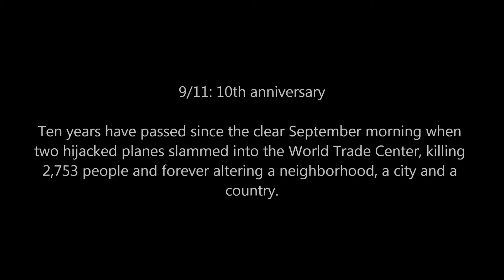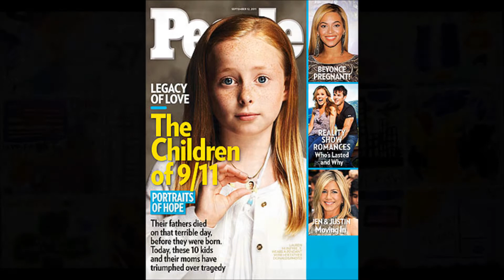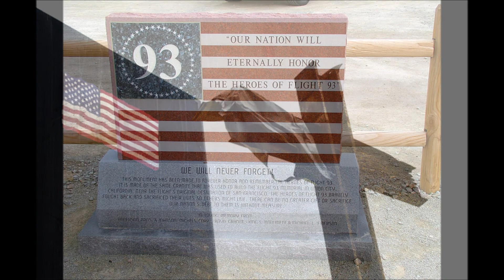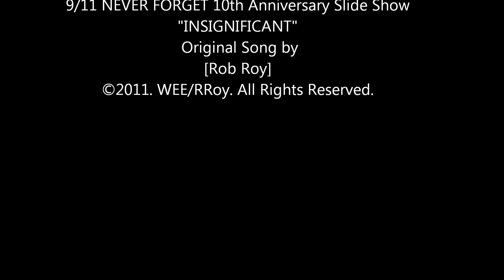9/11 NEVER FORGET Anniversary Slide Show Rob Roy Original song: "Insignificant" 2011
9/11 NEVER FORGET Anniversary Slide Show Rob Roy Original song: "Insignificant" 2011. I wanted to put something together for Remembrance of 911 and the words to this song hauntingly fit to the photos I found on the Web. Lets Never Forget the Tragedy, the Hope and the way this tragic Event brought us Closer together.
Peace to all the Fallen, their Families and Each of Us as American Citizens...
"NEVER FORGET".

THE SUN CAME OUT TODAY
FOR EVERYONE, BUT YOU.
ON YOUR KNEES TO PRAY;
BUT NOT SURE WHICH GOD TO CHOOSE...
DON'T YOU KNOW IF YOU GIVE UP,
RIGHT BEFORE YOU WIN You'll LOSE?;.

ALL OTHERS HAVE YET TO SEE
THE SEASONS CHANGE THROUGH YOUR EYES.
AND YOU HAVE YET TO MEET
ALL THE SOULS THAT'LL TOUCH YOUR LIFE.
AND YET, YOU HAVE TO FEEL
 YOUR OWN SELF-WORTH;
HAS TRUE, ENORMOUS SIZE.
LIFE IS NOTHING BUT GRAY;
IT'S NEVER BLACK,
IT'S NEVER WHITE...

EVEN WHEN YOU'RE INSIGNIFICANT...
SOMEONE STILL STANDS BY YOUR SIDE...
THERE IS ALWAYS REASON TO SURVIVE.
EVEN DOWN THE LONELIEST OF ROADS;
THERE'S ALWAYS SOMEONE,
YOU CAN ALWAYS RELY...
SOMEONE SEES YOU...LARGER THAN LIFE.

SOMEDAYS IT GETS TOO HARD
TO CARRY ON, OR EVEN SMILE...
YOUR WORLD COMES CRASHING IN;
AND YOU'D LIKE TO ESCAPE,
FOR AWHILE...(forever)

DON'T GIVE UP, YOU'RE STRONGER THAN THAT;...
AND WHAT'S MORE...VALUABLE AND WISE...
SNIFF IN THE TEARS, YOU'RE ALMOST THERE;
YOU'LL HAVE YOUR DAY IN THE SUNSHINE...

THERE'S ALWAYS SOMEONE,
THAT YOU CAN ALWAYS RELY...
SOMEONE SEES YOU...LARGER THAN LIFE. yeah.